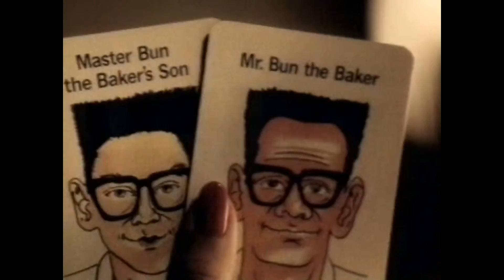Intercity Train TV Commercial 1991